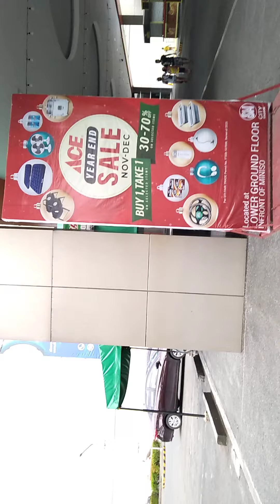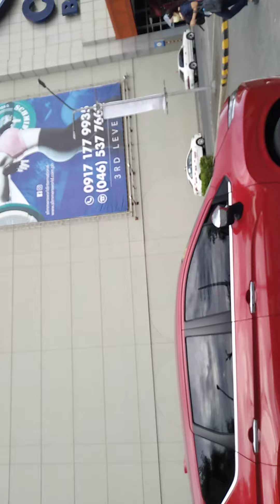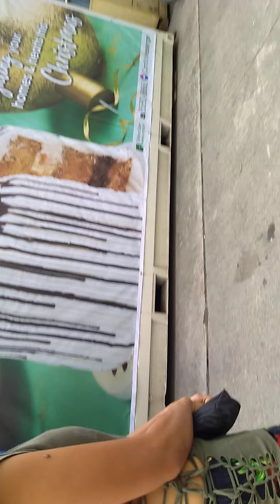Parking sa SM Bacoor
Parking lot sa Sm Bacoor